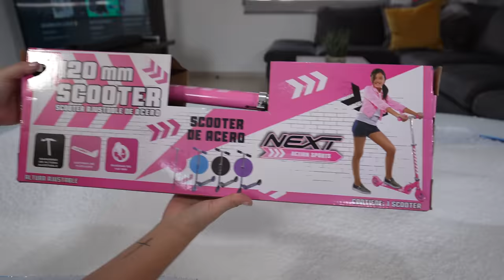ALBERCA DE NIEVE | Guzmanciros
Hola Guzmancitos! el dia de hoy haremos retos en una alberca llena de nieve, ganaremos premios, pero también habrá castigos 😬